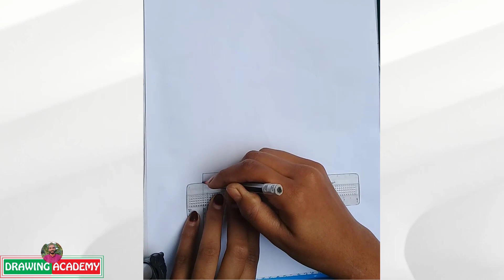Draw A Alone Sad Girl Pencil Sketch For Beginner | Girl Backside Drawing | DorBani Drawing Academy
Hello Friends. In this video we showed to you how to draw Alone Sad Girl . This video helps Alone Sad Girl drawing for beginners. Remember that more practice makes more learn. So, practice more and more. Here we draw Alone Sad Girl in pencil and other elements. Really Alone Sad Girl art makes you happy when you draw it. Good Luck.
Your Queries-
alone sad girl drawing
How to draw a Alone sad girl
 Girl drawing
Alone Girl Pencil Sketch
 How to draw a sad girl for beginners
 Üzgün Kız Nasıl Çizilir